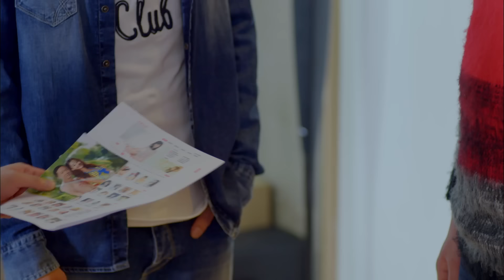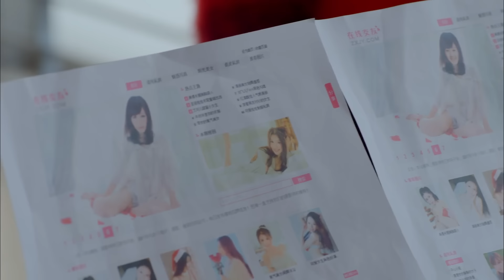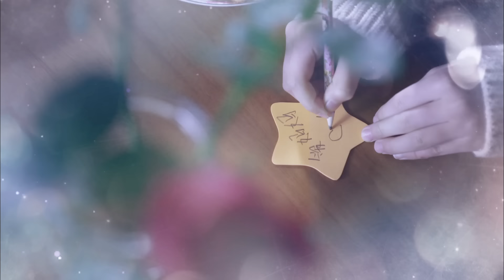【隐形的翅膀 | Invisible Wings 】 第26集（贾静雯、王艺哲、邱心志、张雨剑等主演）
本剧是林清振、马华干执导的青春偶像剧。
讲述了一个年轻女孩在逆境中，永不放弃、用自己的阳光化解仇恨、与命运抗争的故事。